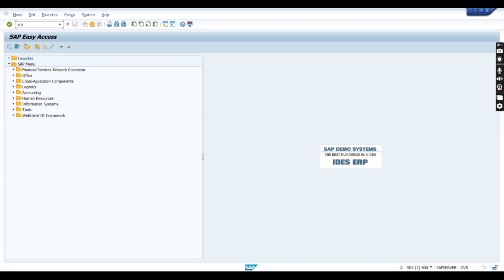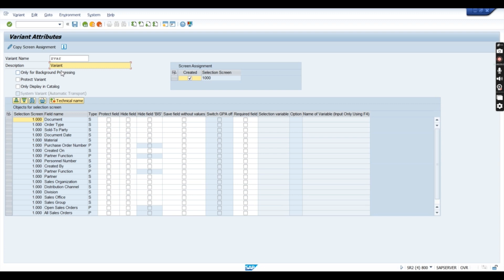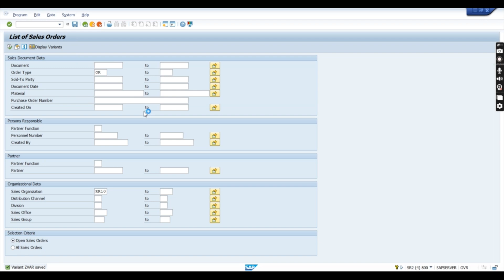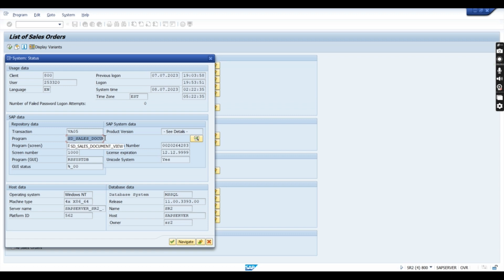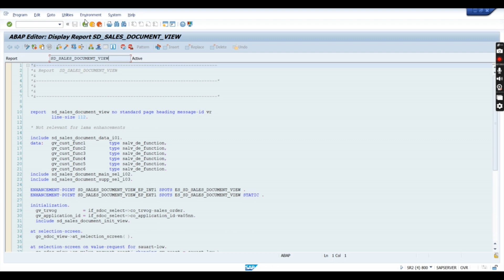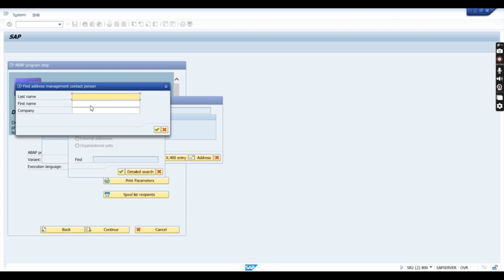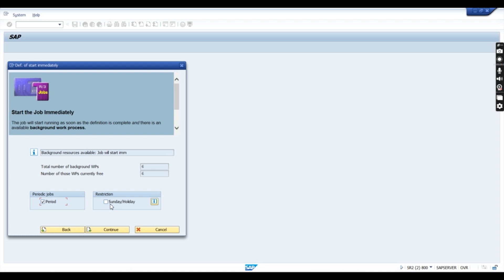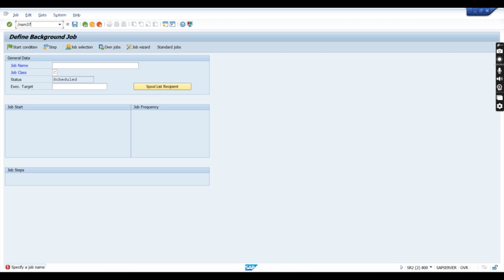SM36 SM37 Background Job Scheduling in SAP | SAP Periodic Job Scheduling and Report to SAP Users